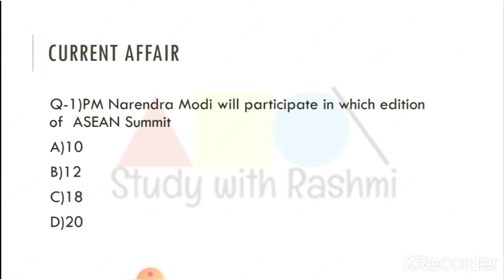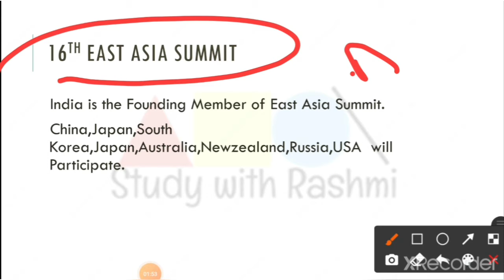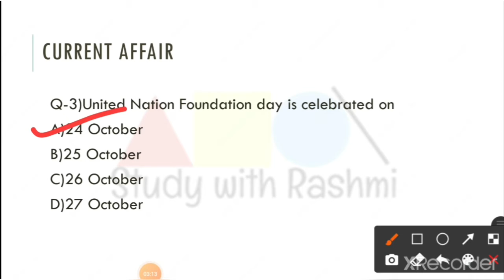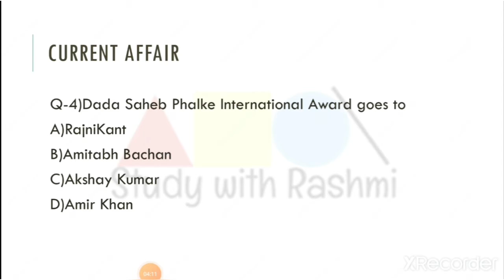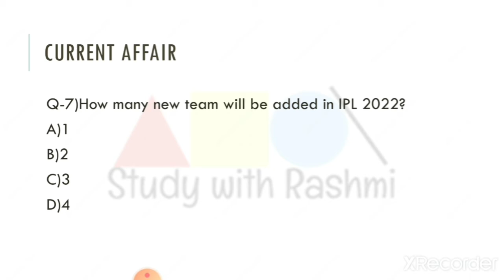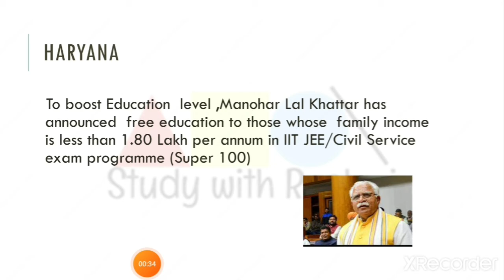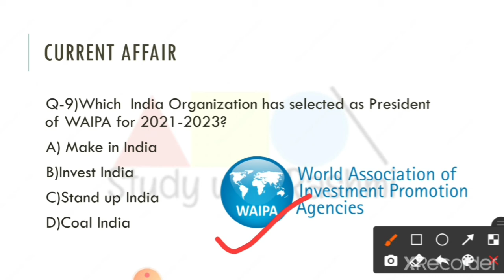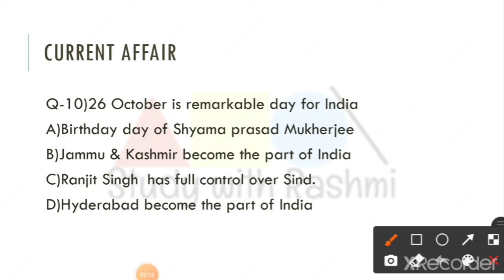27 October 2021Current Affairs |10MCQ |Exam 2021